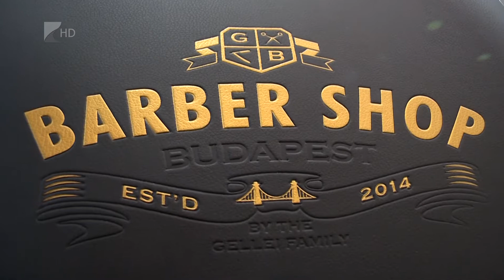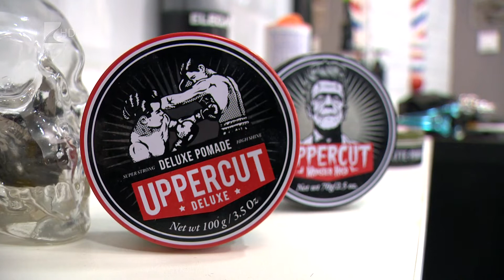Víg-Kend 2018.11.16. - A szakállápolásról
Már Nyíregyházán is működik egy kis férfi barlang, ahol csak férfiak dolgoznak, szakállat igazítanak és férfi hajat vágnak. Hogy milyen környezetben és hogyan, az az összefoglalóból kiderül.